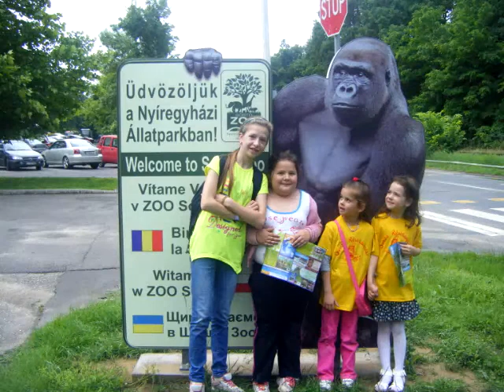Ovis emlékek 3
Révleányvári óvoda